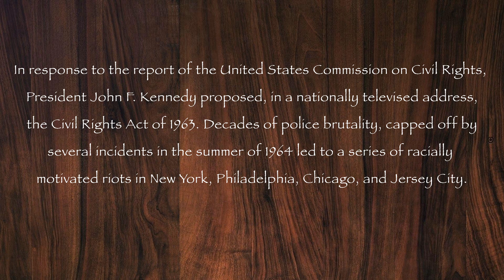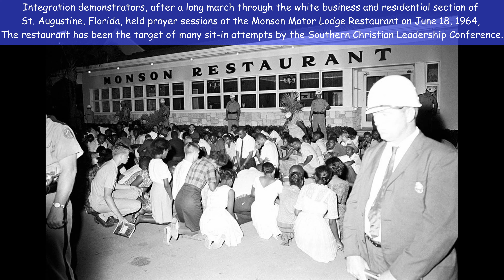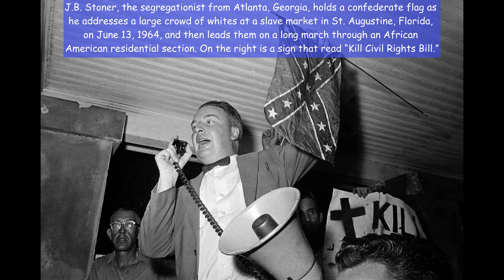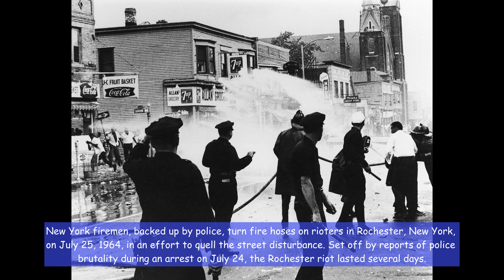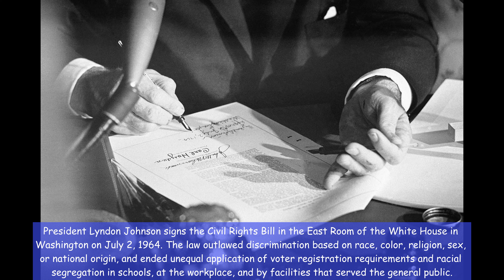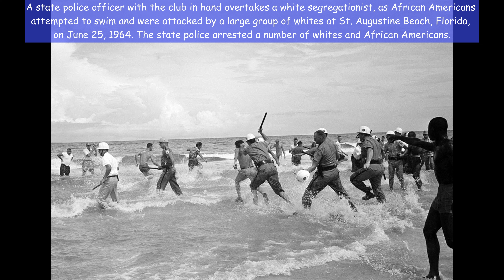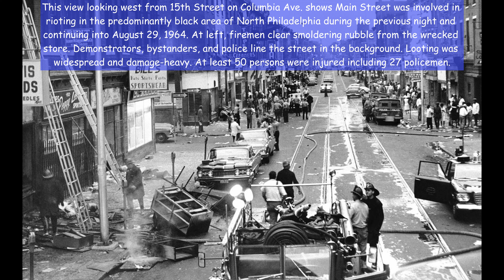The Civil Rights battle and Martin Luther King Jr. in rare historical pictures, 1964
Following World War II, pressures to recognize, challenge, and change inequalities for minorities grew. One of the most notable challenges to the status quo was the 1954 landmark Supreme Court case Brown v. Board of Education of Topeka, Kansas which questioned the notion of “separate but equal” in public education.

The Court found that “separate educational facilities are inherently unequal” and a violation of the 14th Amendment. This decision polarized Americans, fostered debate and served as a catalyst to encourage federal action to protect civil rights.